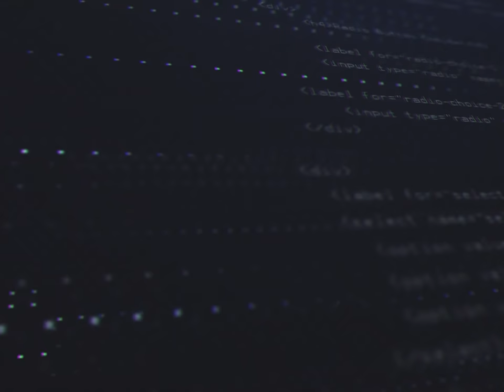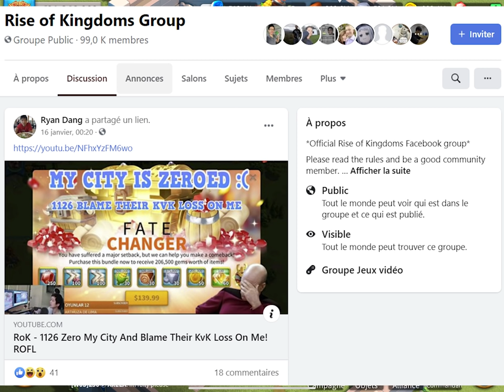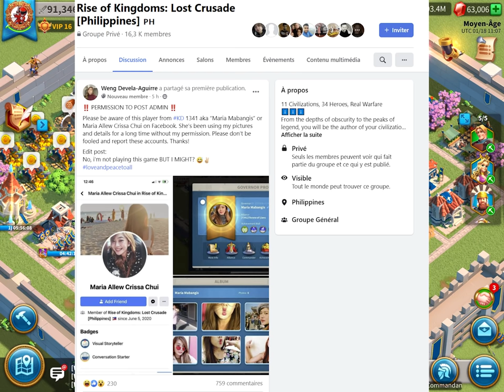ZERO POUR UN LIVE ? CATFISH ET FAKE ACCOUNT !! Rise of Kingdoms